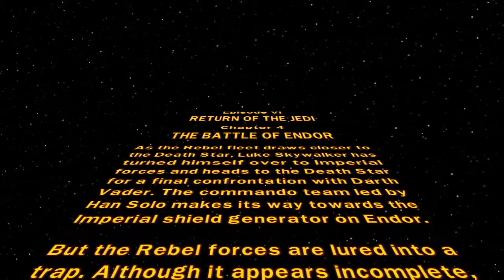The Care Bear Rebellion (Lego Star Wars: The Complete Saga Part 22)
Crazy shootin and explodin

Lego Star Wars: The Complete Saga is a Lego-themed action-adventure video game based on the Lego Star Wars line of toys. It is a combination of the game Lego Star Wars: The Video Game and its sequel Lego Star Wars II: The Original Trilogy, which spans the first six episodes of the Star Wars saga.
All rights to this game go to the developers Traveller's Tales & TT Fusion,  publishers: LucasArts, Feral Interactive, Warner Bros. Interactive Entertainment, & I guess now Disney (AKA the media powerhouse of the world). I own none of the rights, this playthrough is merely to enjoy this great game!